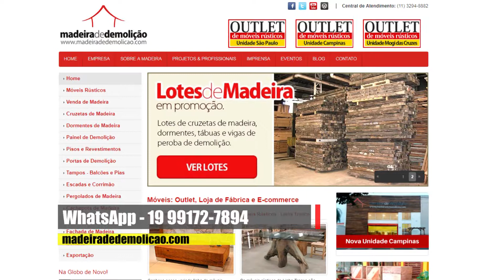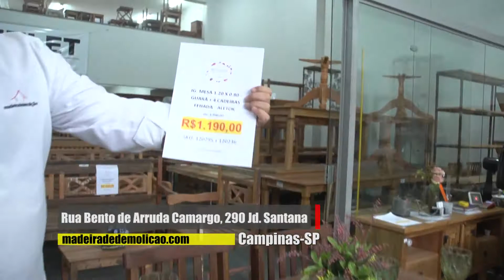Madeira de Demolição 22 09 2018